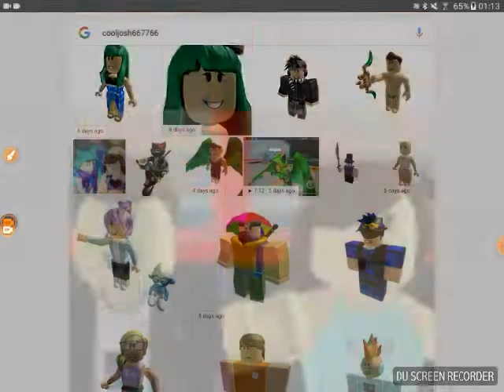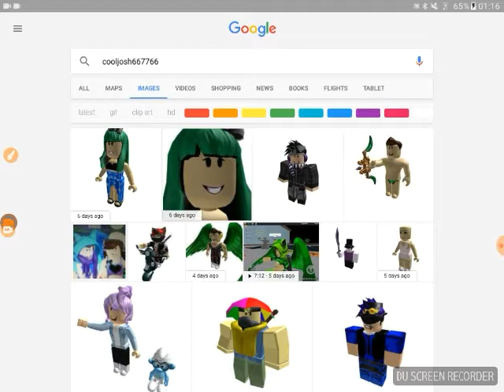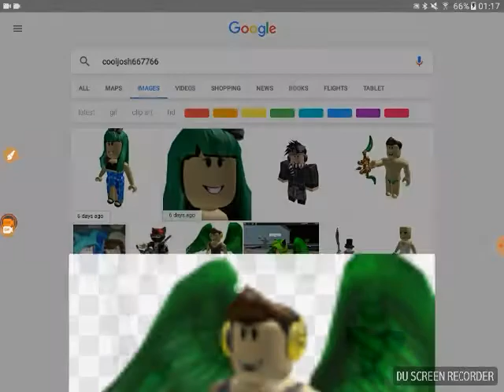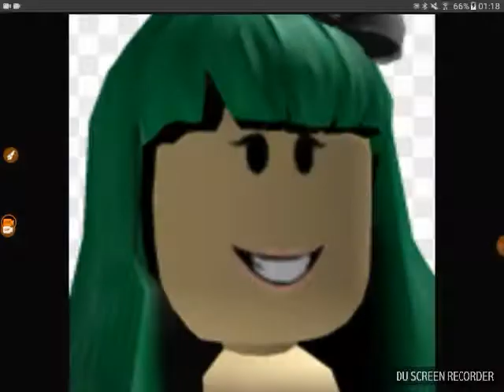Looking at my ROBLOX pictures on Google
Recorded by DU Recorder – Screen recorder for Android to check your pictures out on Google on ROBLOX just type in your username and you will find your character on Google and perhaps you can build your website up like I have with YouTube that is how I've done it though I guarantee it will work for you just look at me for example